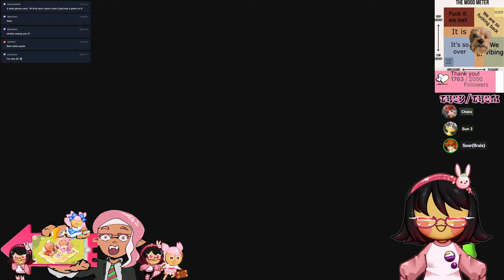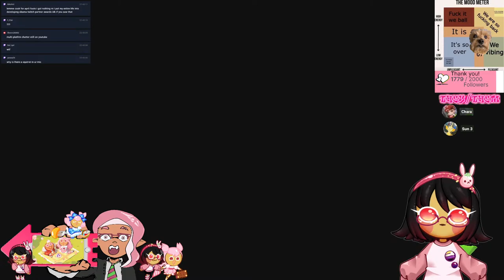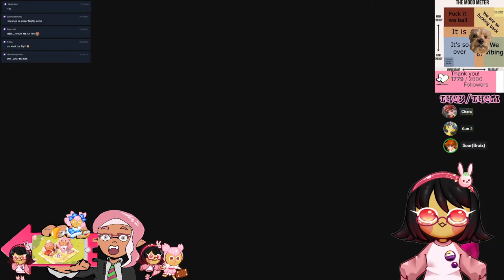$100K or dinner with me? | Splatoon 3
hello everyone